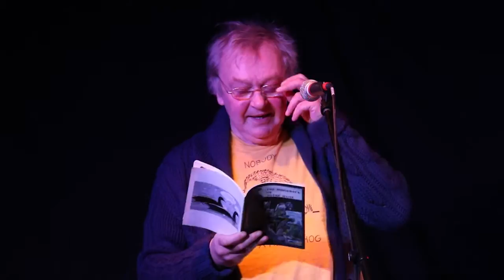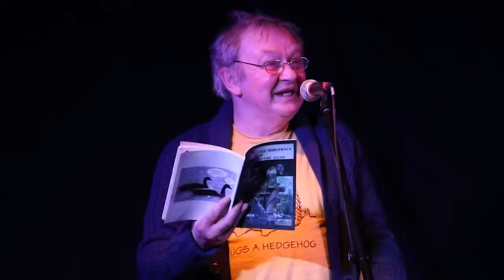Les Barker "My Bag for Life" at Moonbeams March Gathering, 2015.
Take a different outlook on life with Les Barker.

Filmed by RGfilms at Moonbeams March Folk Gathering, the Bell Hotel, Driffield, 08/03/15.